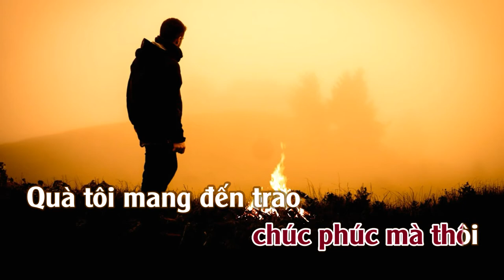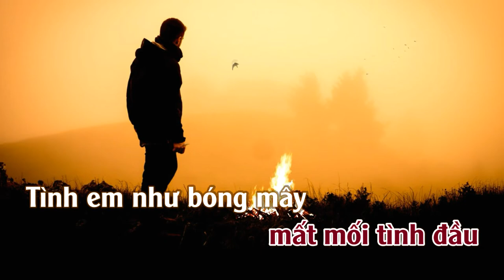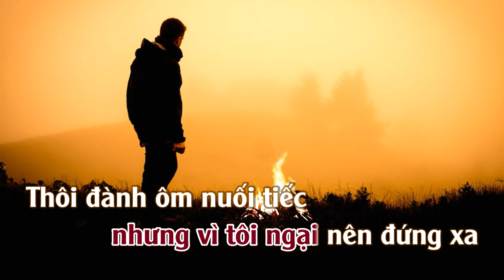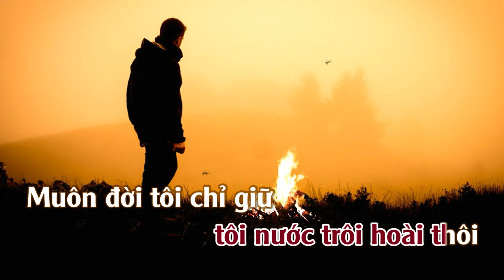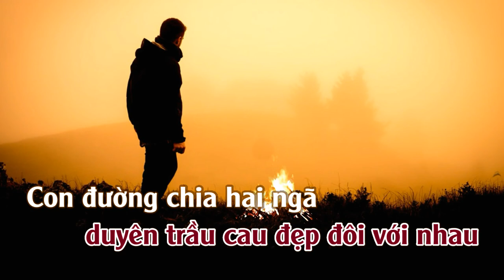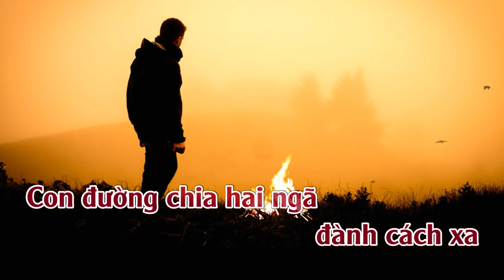Hoa Bằng Lăng | Karaoke | Tone | Nữ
Hoa Bằng Lăng
Tác giả: Jimmii Nguyễn